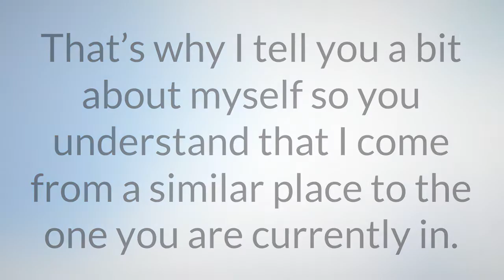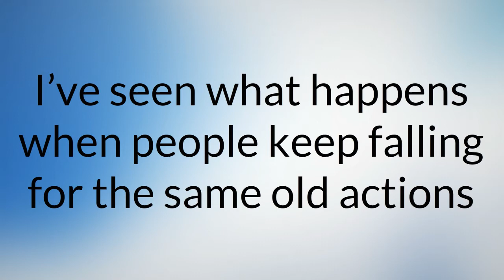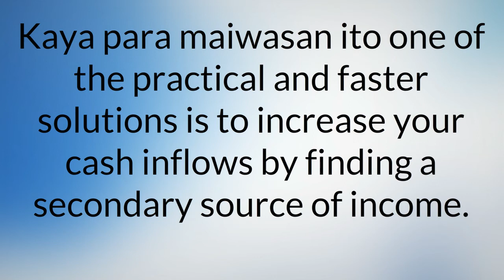Financial Stability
I look forward to getting to know you and in particular to working with you as we start your online journey together.